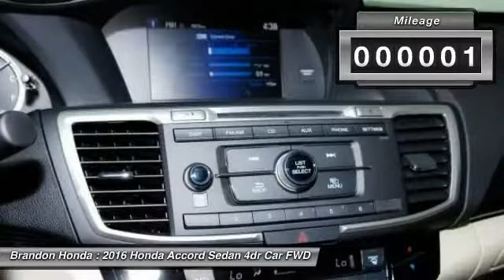2016 Honda Accord Sedan Tampa FL A006547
2016 Honda Accord Sedan LX

Brandon Honda
9209 East Adamo

Ivory Seat Trim Cloth. Ready to roll! There's no substitute for a Honda! This gorgeous-looking 2016 Honda Accord is the rare family vehicle you have been looking for. Load this Accord down with passengers, cargo, whatever! This car's cavernous trunk and interior space will haul around everything you need. What are you waiting for? Brandon Honda was named Dealer Raters 2013, 2014 and 2015 Florida Dealer of the Year and have an A+ rating at BBB. Honda quality and impeccable customer services have propelled our rocket growth. Our exclusive Brandon Honda Promise, $1,000 price protection, low interest rates, and the area's largest selection of new and pre-owned cars set us apart. CSA-certified technicians. Open 7 days/week. Your complete satisfaction is important to us!